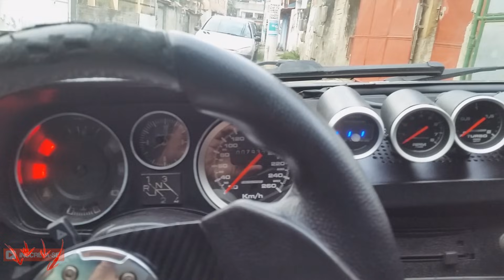EMBREAGEM RUIM - Barulho que some ao pisar no pedal da embreagem? - Milan Dark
Seu carro está fazendo um barulho estranho , mas este barulho some quando você aperta a embregem, retornando ao soltar ? Isso é um problema simples mas a solução nem tanto.

STP tem uma linha completa de aditivos e produtos de limpeza para deixar o seu carro perfeito!

BoxOnline.blog.br